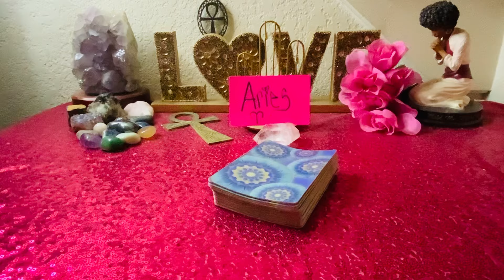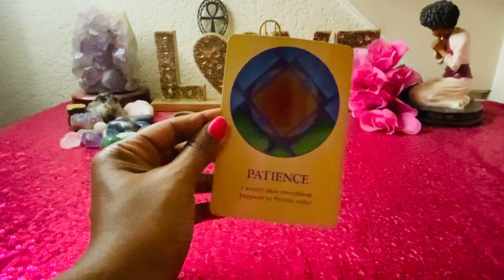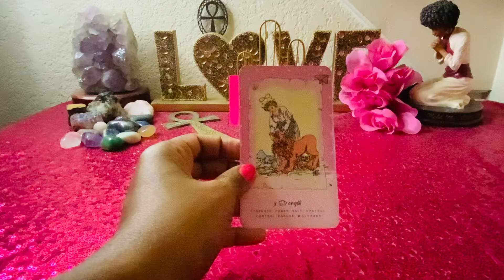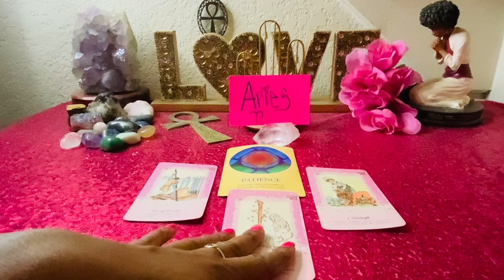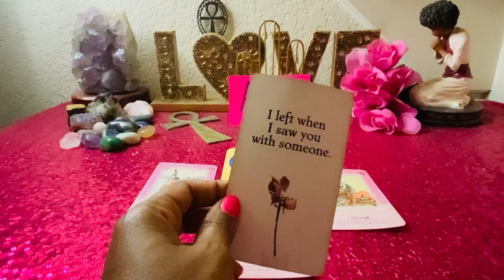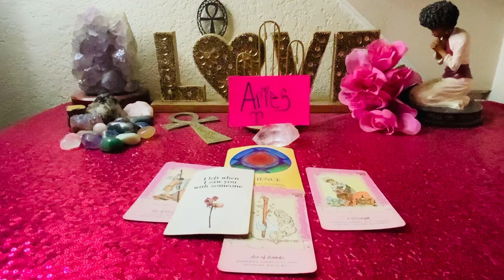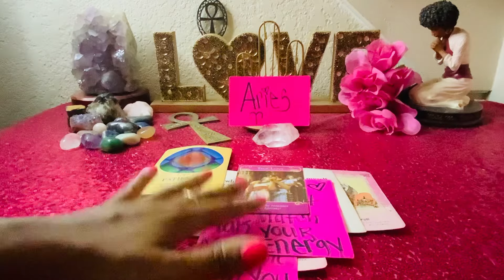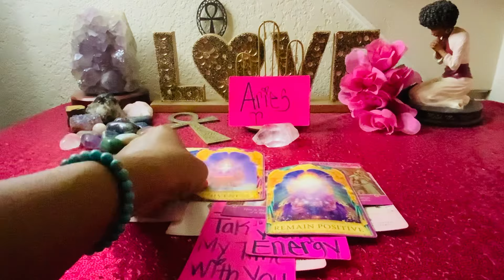ARIES ♈️ WOW 😮 YOUR PATIENCE HAS GOTTEN YOU A LONG WAY! 🎉WHILE THEY ARE DYING IN THE INSIDE👀